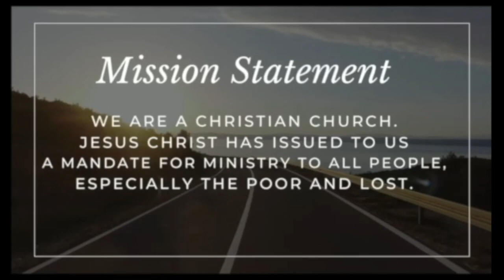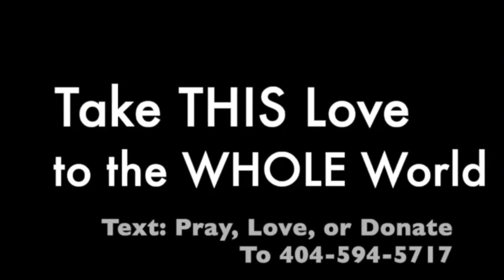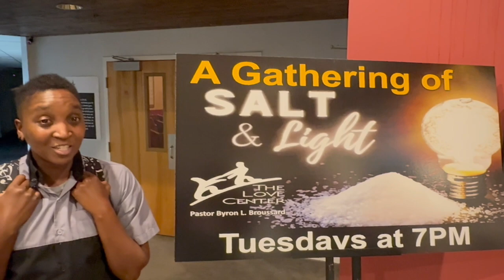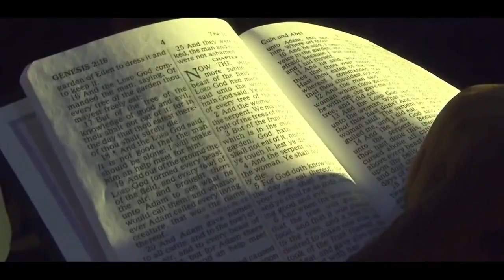LC Worship Open 11 24 24